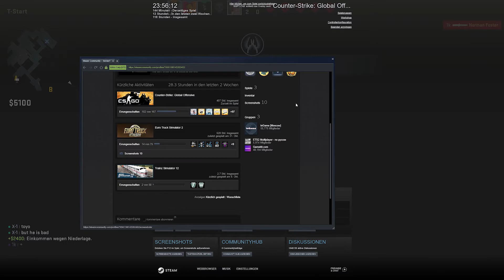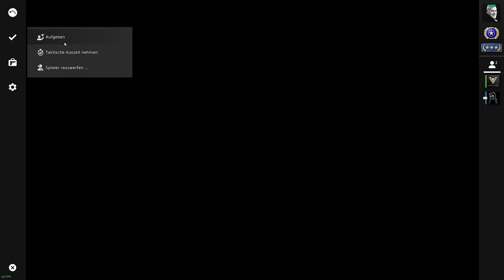CSGO Playing against CHEATERS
Matchmaking against full team cheaters.

They pay for those cheats, that's the reason why they don't get VAC BAN...
Welcome to VALVE